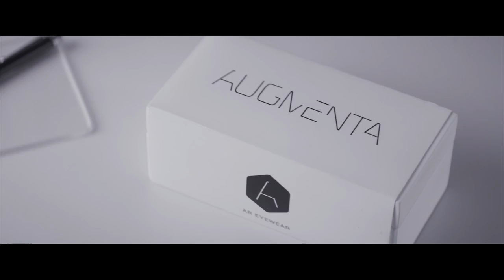Creative Control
The setting is New York, 5 minutes in the future. The glorious technological advances and communication devices of the near future meant to increase connectivity and alleviate boredom are only increasing the anxiety level of the insecure New Yorkers who've inherited them. David (writer/director Benjamin Dickinson) is an overworked, tech-addled advertising executive developing a high-profile marketing campaign for a new generation of Augmented Reality glasses. Feeling stuck in his relationship with yoga teacher Juliette (Nora Zehetner, BRICK, IFC's "Maron"), he envies the charmed life of his best friend, fashion photographer Wim (Dan Gill, THE WEDDING RINGER) and his entrancing girlfriend Sophie (Alexia Rasmussen, CALIFORNIA SOLO) - so he uses the glasses to develop a life-like avatar of her. Unwittingly, fantasy and reality begin to blur. As passions escalate and things get increasingly out of hand, the friends are forced to deal with the impending collision between their public, private and imaginary lives.